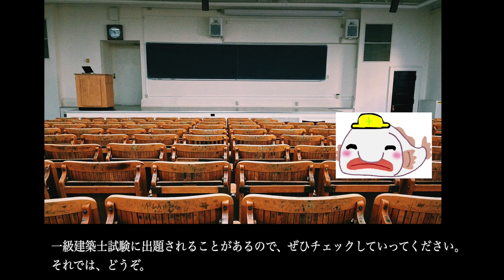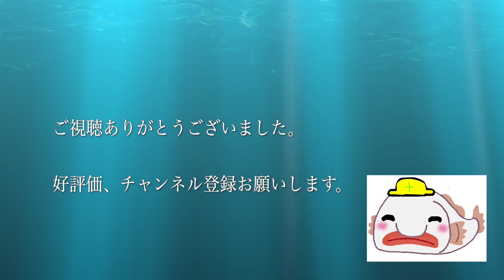【一級建築】1分でわかる桜台コートビレッジ